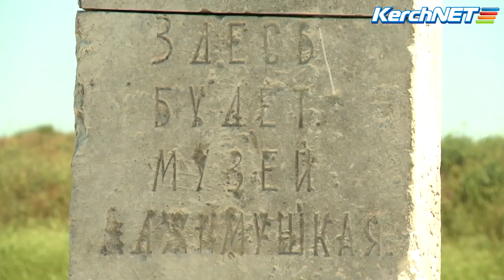Церемония открытия героев Аджимушкая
Церемония открытия памятного закладного камня музея героев Аджимушкая